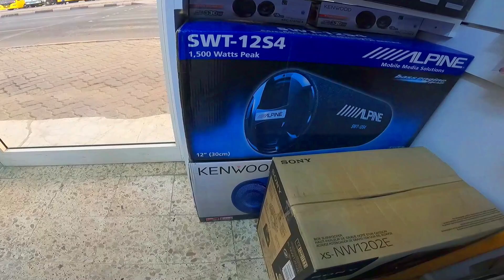Niaz Muhammed Auto Accessories TR ඩුබායි වල ලංකාවෙ කොල්ලගෙ ඉලෙක්ට්‍රොනික් කඩේ | Dubai Travel EP 2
ඩුබායි වල ඉඳන් ලංකාවට එන කෙනෙකුට හෝ ඩුබායි වල ඉන්න කෙනෙකුට සහ ලංකාවෙ මේ සම්බනදව බිස්නස් එකක් කරන කෙනෙකුට වැදගත් වෙයි. Dubai Travel EP 2 Dubai Vlog
Niaz Muhammed Auto Accessories TR
KENWOOD JVC ALPINE PIONEER And Any other All Accessories
Al Kinds of Genuine Parts - Car Accessories - Car DVD and Cars Sound System